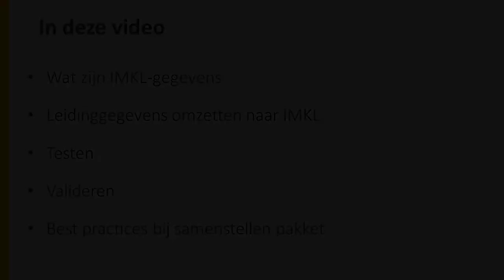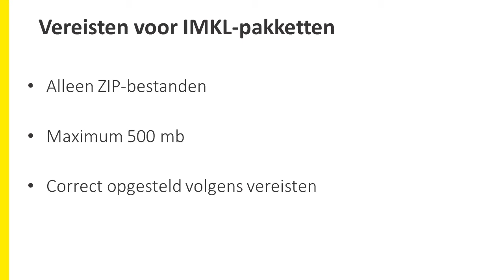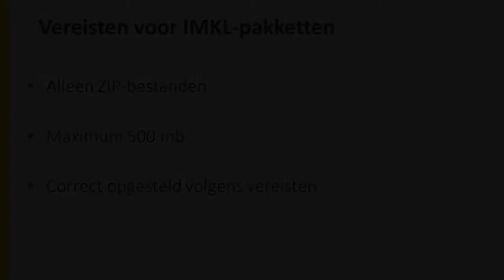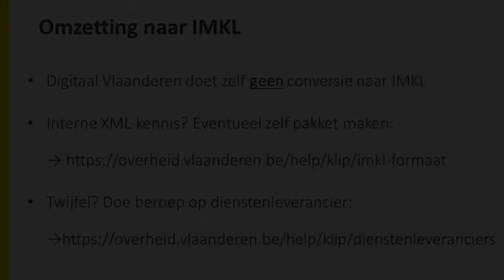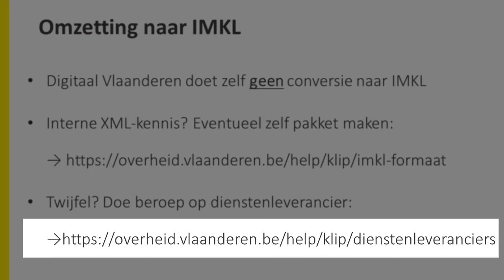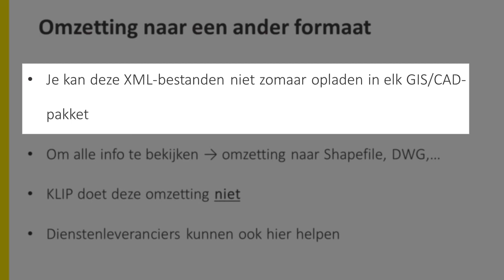Als KLB gegevens aanleveren in IMKL-formaat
In deze video leggen we uit hoe je er als Kabel en leidingbeheerder correct IMKL-gegevens aanlevert als antwoord op een planaanvraag.